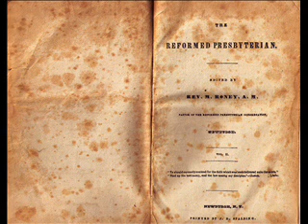The Bible In Spain | The Reformed Presbyterian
A series of articles I am reading from the Reformed Presbyterian Magazine.
Edited by Rev. M. Roney, A. M.
Pastor of the Reformed Presbyterian Congregation,
Newburgh.

Vol II.

"Ye should earnestly contend for the faith which was once delivered unto the saints." -Jude 3.
"Bind up the testimony, seal the law among my disciples." - Isaiah 8:16.

Newburgh, N.Y.
Printed by J.D. Spalding.